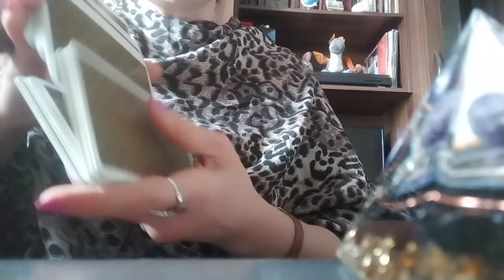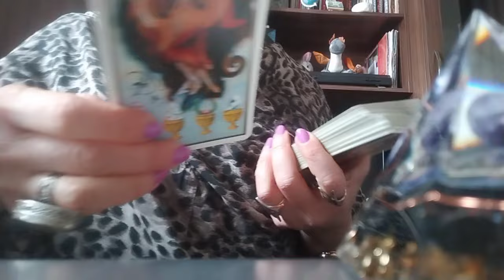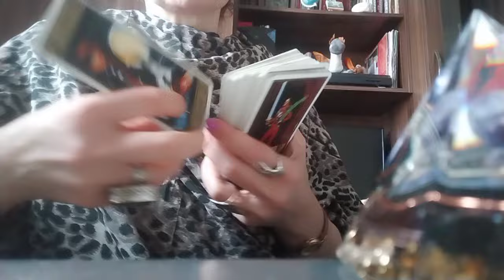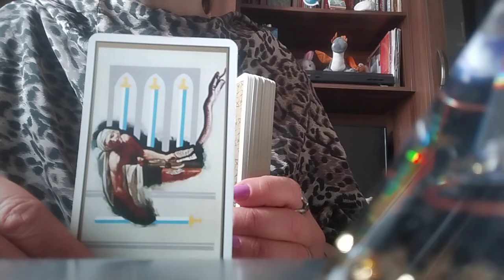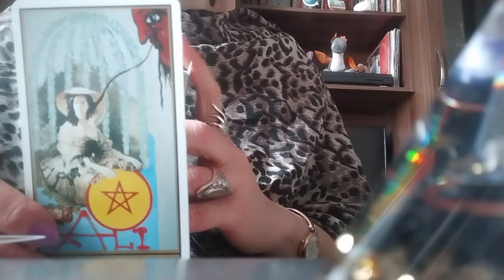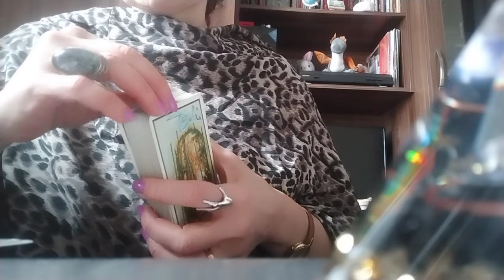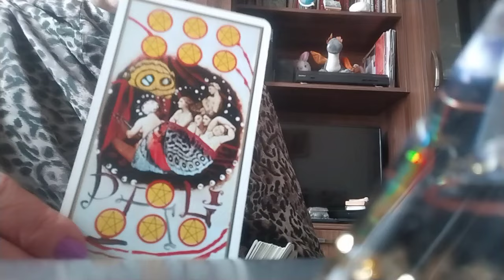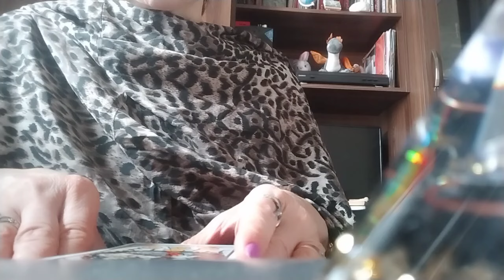ტაროს გაშლა თქვენ ორზე - "ორნი"!👩‍❤️‍💋‍👨❤️✨🙏